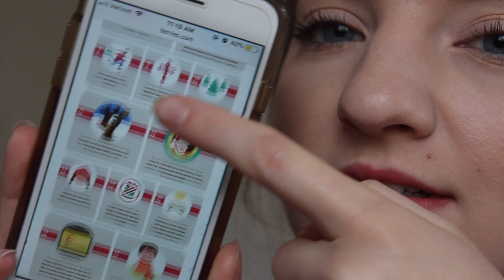[ASMR] Whispered Christmas Facts!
Hello everyone, in tonight's video I share a bunch of Christmas facts with you! I hope you enjoy it. Let me know what your holiday traditions are!

📷 EQUIPMENT
Mic : Blue Yeti
Camera : Sony a5100 or Canon T3i